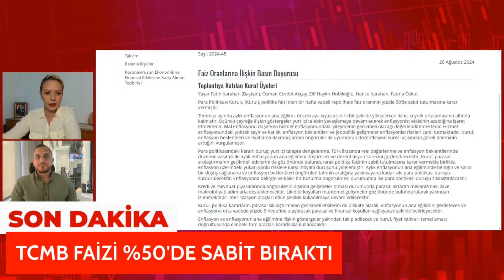SON DAKİKA! Çağlar Toros'tan Merkez Bankası Faiz Kararı Yorumu | İnfo Yatırım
Merkez Bankası PPK toplantısı merakla bekleniyor!
Merkez Bankası Faiz Kararı saat kaçta, Merkez Bankası Ağustos ayı faiz kararı,  Merkez bankası faiz kararı ne olacak?
PPK toplantısı ne zaman?, PPK toplantısı ne zaman 2024, PPK ne zaman? soruları yanıt bulacak.
PPK Toplantısı hakkında en güncel bilgiler İnfo Yatırım kanalında canlı yayında konuşulacak!
20 Ağustos faiz kararı ne olur? ünlü ekonomistler anlatacak. PPK toplantısı faiz beklentisi ve PPK faiz kararını Mert Yılmaz, Sadi Uzunoğlu, Sertaç Ekeke ve Mine Uzun yorumlayacak. PPK faiz beklentisi, Merkez Bankası faiz kararı, PPK toplantısı tarihleri hakkında tüm bilgiler İnfo Yatırım ekranlarında olacak.